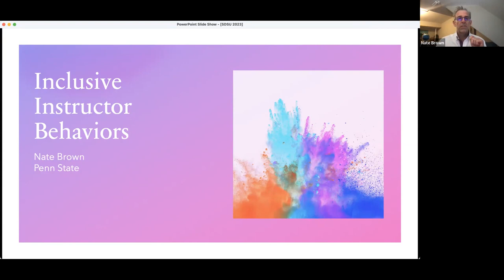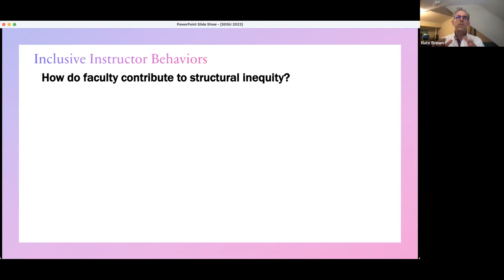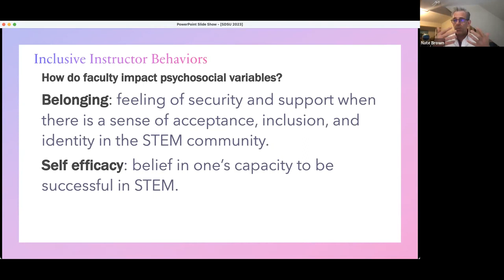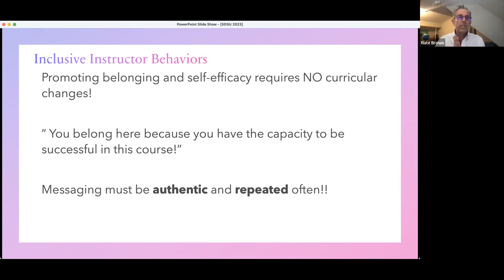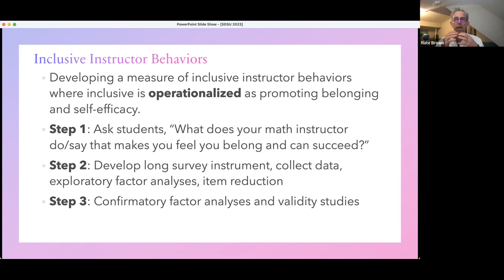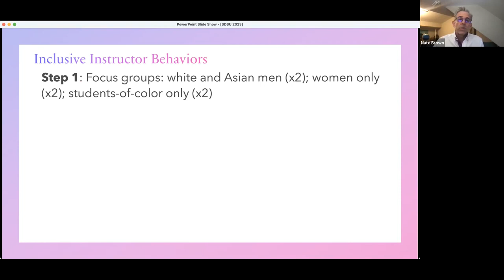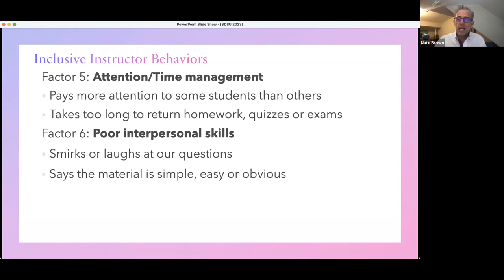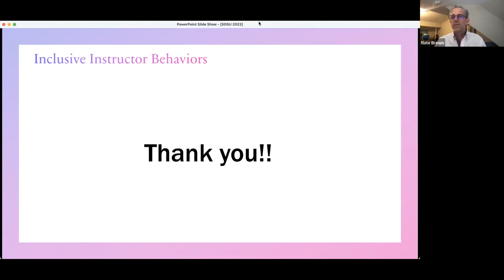CRMSE Colloquium—Nate Brown 20230303